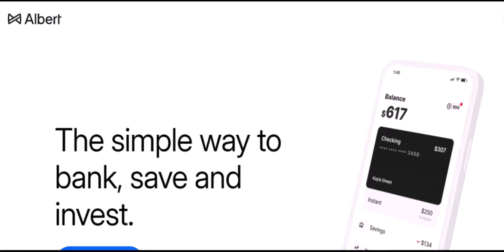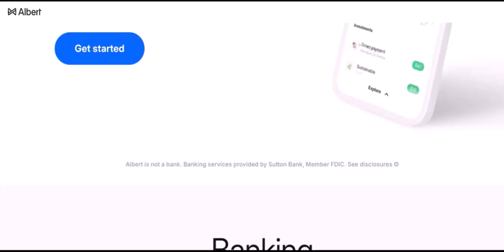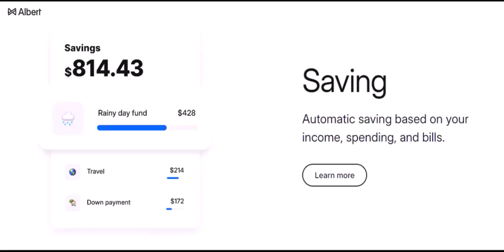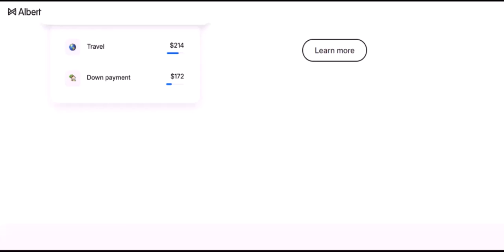Is Albert an online bank?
In this video we dive into the deep about  Is Albert an online bank   ,